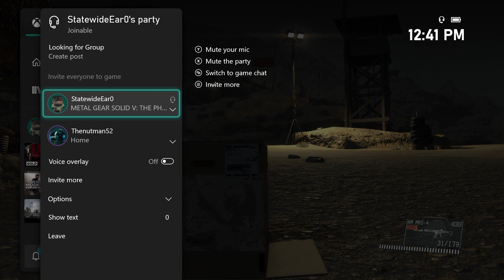I feel like I’m in red dawn- Medal Gear Solid V : The Phantom Pain (part 1)